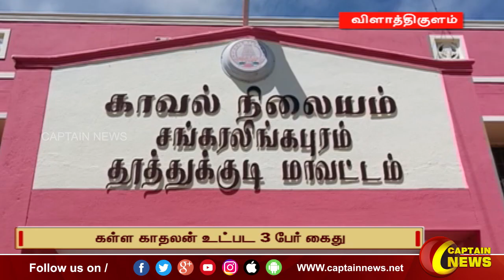கூலிப்படையை ஏவி காதல் கணவனை கொல்ல முயற்சி செய்த மனைவி